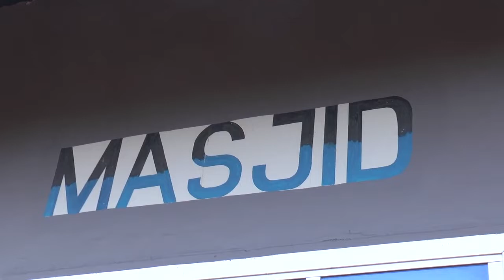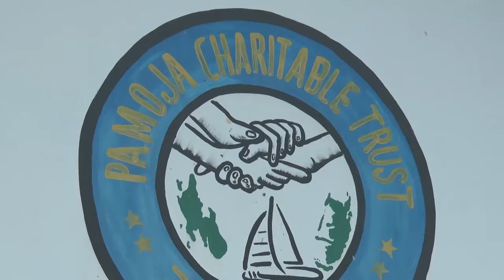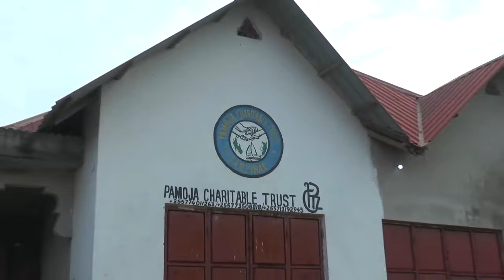SALA YA EID MASJID HAWA BASRA ZANZIBAR